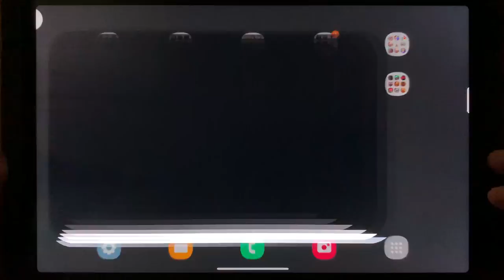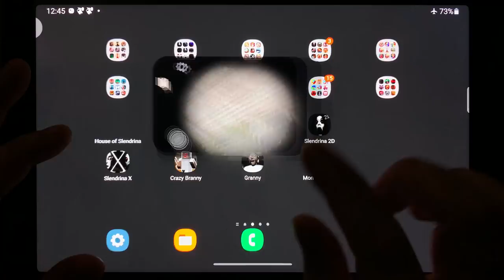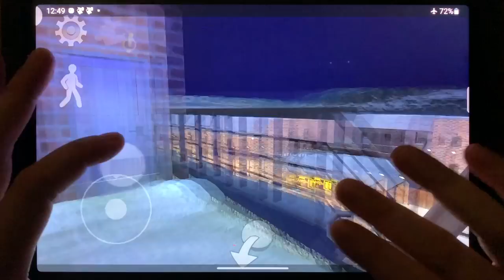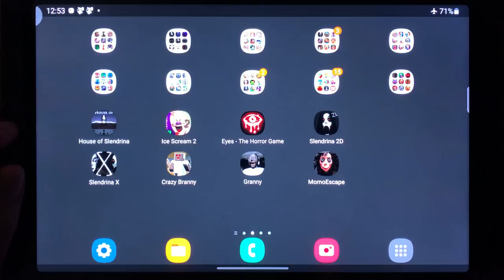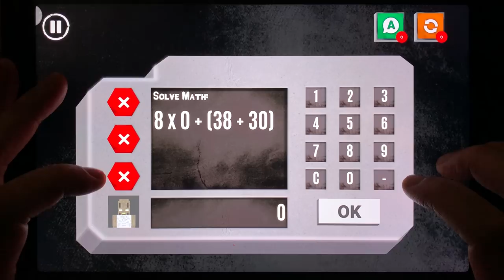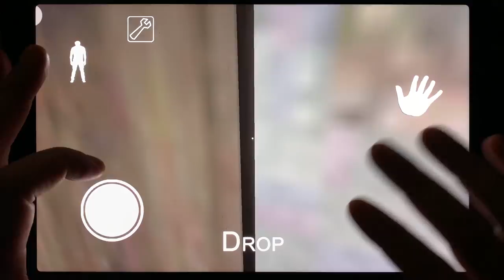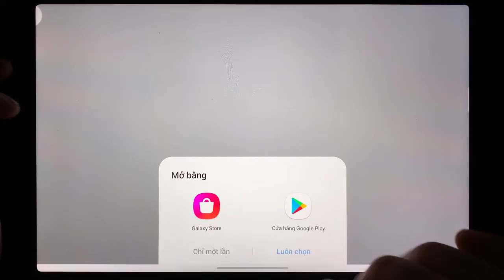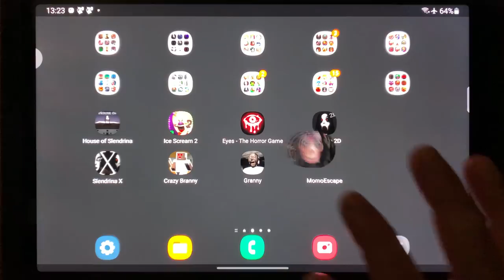House of Slendrina, Ice Scream 2, Eyes - The Horror Game, Slendrina 2D, Slendrina X, Crazy Branny...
House of Slendrina, Ice Scream 2, Eyes - The Horror Game, Slendrina 2D, Slendrina X, Crazy Branny, Granny, Momo Escape